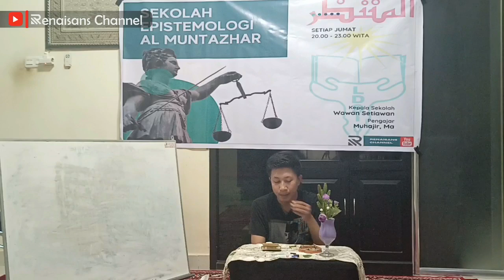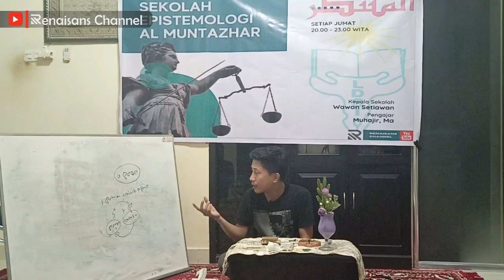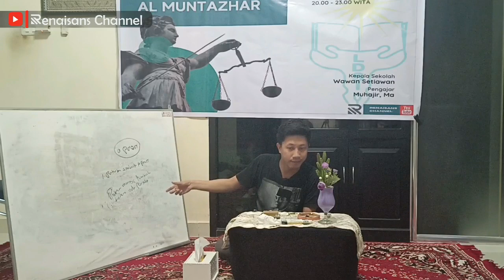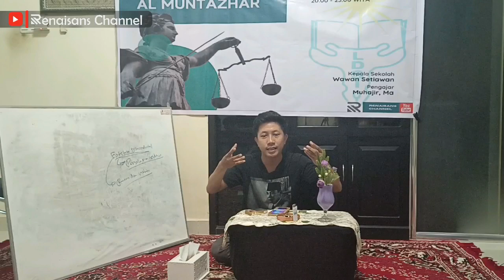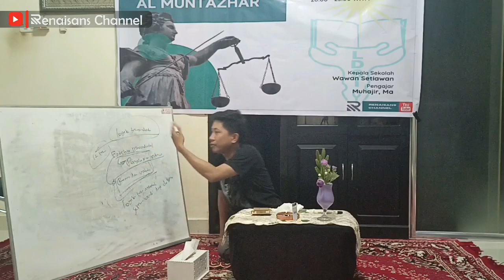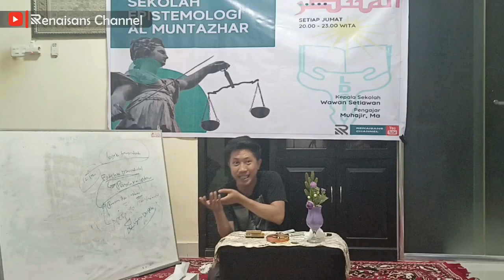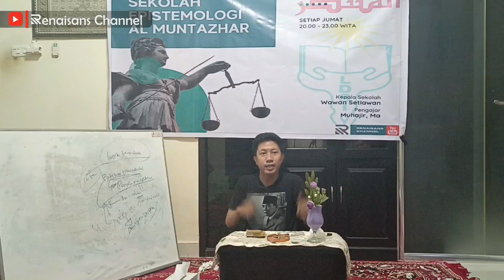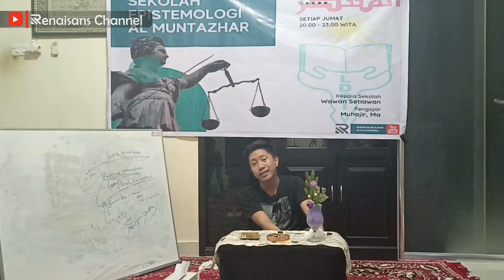Epistemologi Part 3: Filsafat Transendental Immamuel Kant dan Positivisme Auguste Comte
Muhajir MA : Epistemologi Part 3: Filsafat Transendental Immamuel Kant dan Positivisme Auguste Comte

Kami terus berupaya membenahi kualitas video kami. Kritik dan saran teman-teman akan sangat bermanfaat demi menjaga nafas channel ini untuk tetap eksis.